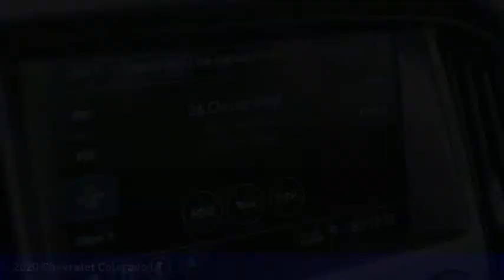2020 Chevrolet Colorado Mooresville NC TR76091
2020 Chevrolet Colorado LT

Don't miss this 2020 Chevrolet Colorado. It's equipped with great features. You'll want to take this Vehicle home. Make a great choice today.